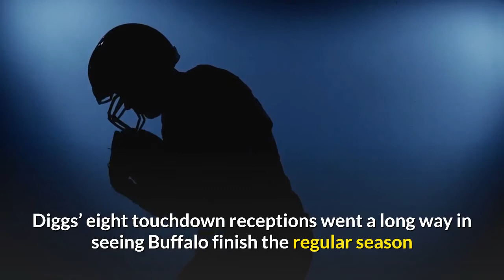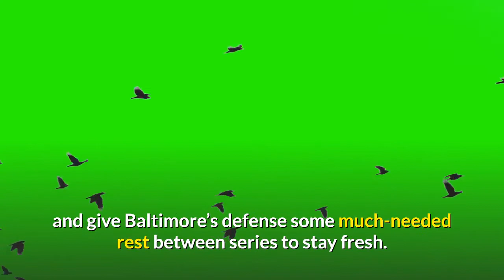4 reasons why the Ravens will beat the Bills in the divisional round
The Baltimore Ravens take on the Buffalo Bills in the divisional round of the NFL playoffs tonight. As is usually the case, the deeper into the playoffs a team goes, the harder it gets. And in this instance, the Bills are going to be a very tough and different test than the one the Ravens just wrapped up last week. Baltimore is coming off a wild-card victory over the Tennessee Titans. Buffalo, as the AFC’s No. 2 seed, is fresh off beating the Indianapolis Colts. While the Ravens entered the playoffs as one of the hottest teams in the AFC, the Bills are no slouch either. If Baltimore is destined to advance to the AFC Championship Game, it’ll be because of these few reasons.1The cornerback duo of Marlon Humphrey and Marcus PetersPhoto by Bryan M. Bennett/Getty ImagesBuffalo used the offseason to dramatically improve their passing attack. Trading with the Minnesota Vikings for wide receiver Stefon Diggs, the Bills provided quarterback Josh Allen with a 1,000-yard receiver. Diggs exceeded expectations this season, leading the NFL with 127 receptions for 1,535 yards. Diggs’ eight touchdown receptions went a long way in seeing Buffalo finish the regular season as the second highest-scoring offense this season, giving the Bills their first division title in 25 years. While Buffalo’s passing attack is clearly their strength this season, Baltimore has a secondary capable of disrupting it. Cornerbacks Marlon Humphrey and Marcus Peters have been a dynamic duo since the Ravens traded for Peters last season. They’ve come up with big plays time and again — both interceptions and forced fumbles, causing quarterbacks to have to pay close attention to where both are at before throwing the ball. Peters ended the Titans’ hope with an interception last week. Baltimore’s secondary may get another opportunity at a game-sealing play tonight.2The Ravens' rushing attackAP Photo/Nick WassFor the second consecutive season, the Ravens’ rushing attack was tops in the league. Averaging 191.9 rushing-yards-per-game in the regular season, Baltimore’s rushing attack actually improved significantly over the last five weeks of the season, bumping that average to more than 267 rushing-yards-per-game over that stretch. When the Ravens lean on their run game, big things tend to happen. Buffalo will likely come into this game trying to stop Baltimore on the ground. Unfortunately, they haven’t been very good at it, falling to physical and fast ground attacks all season long. While the Ravens hold the best run offense, the Bills have given up the seventh-worst yards-per-attempt average on defense. But it’s more than just Baltimore’s ground game adding points to the scoreboard and keeping drives alive. If the Ravens can get things going on the ground, they’ll be able to sustain long drives, which will keep quarterback Josh Allen and that impressive Buffalo offense off the field and give Baltimore’s defense some much-needed rest between series to stay fresh.